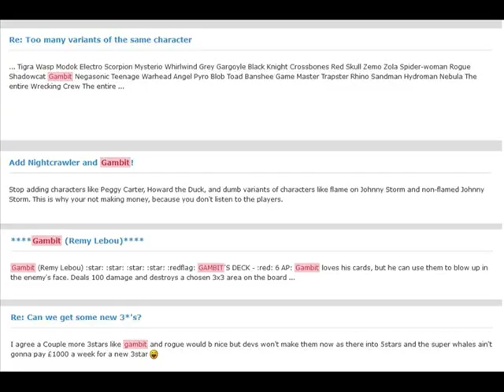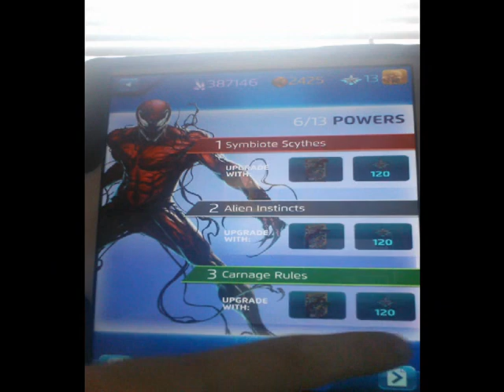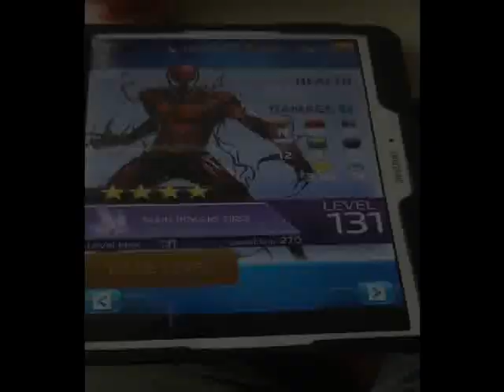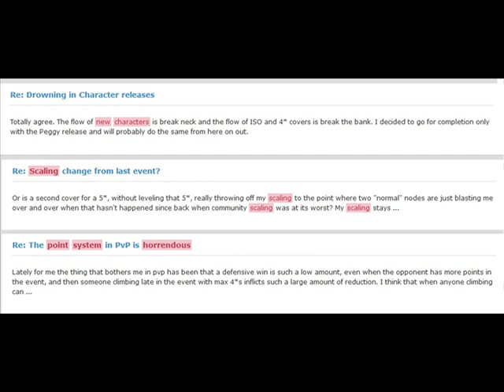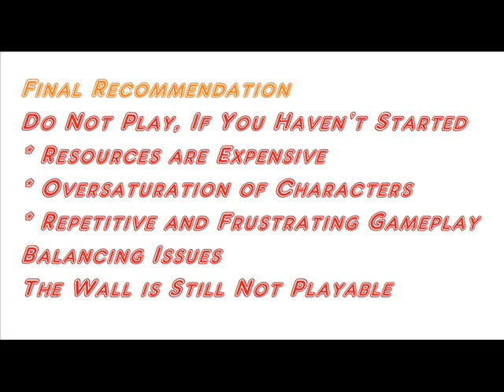Marvel Puzzle Quest Review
The Orange Misfit can't find success or bearing in anything, so what not video game reviews?! The Orange Misfit's take on an obscure Matching Tile Game that you've probably never heard of, but it might be good for some laughs and insights, probably not though.